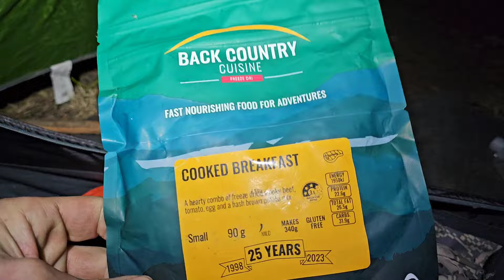Big men, big walks. 2500m elevation gained. Sambar hunting Adventures take you higher&further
Come with repeat clients James and Chris as we wear the tread down a bit on a few pairs of LOWA boots. Over 30kms travelled and 2500m gained in elevation,  remote camping and wilderness hiking.

Phumba Safaris
Looking for a South African hunting experience?  Phumba Safaris is a family owned and run business that can tailor a hunting experience to your needs.
Comfortable accommodation, friendly and welcoming atmosphere along with excellent hunting opportunities make Phumba Safaris the ideal operator to book your South African experience.

Liquid Crete Concrete and Constructions are based in Berwick,  Victoria and services all of Melbourne and even up to the Latrobe Valley. His company specialise in all aspects of concreting, exposed aggregate, colour, plain, driveways, footpaths, crossovers, stairs and retaining walls.

The Hunting Club
Everything from public liability insurance to a reason to own a firearm (check your state applies) product and hunt give-aways

MASTER PLUMBER SERVICES is based in Melbourne with over 10 years of experience. They cover all aspects of plumbing, CCTV inspections, and 24/7 emergency call outs.

For all your blade needs, local and excellent quality 👌

Drop in and see the crew at H&S Fireams in Sale for all your hunting needs.